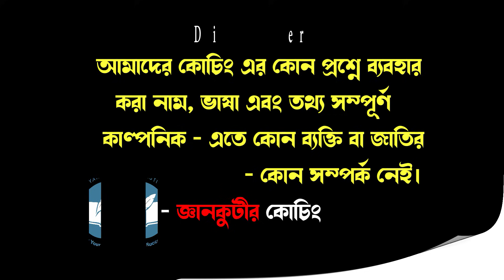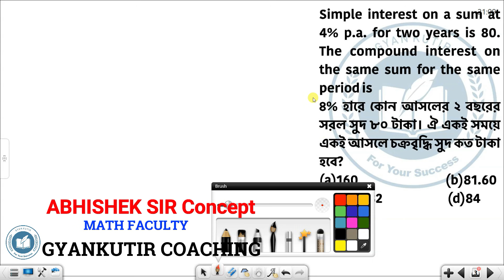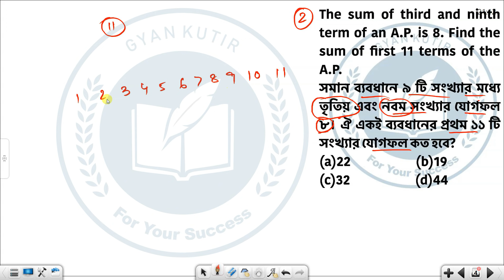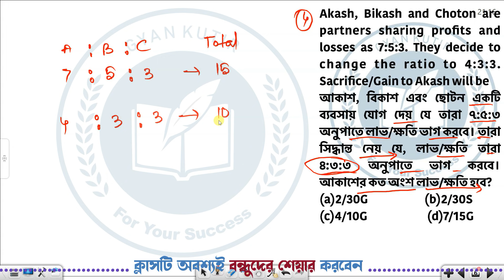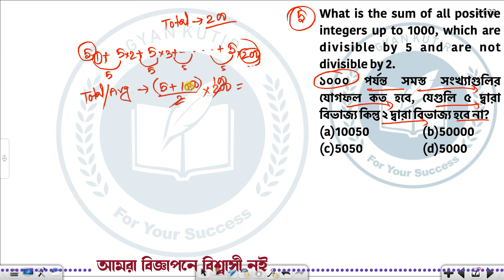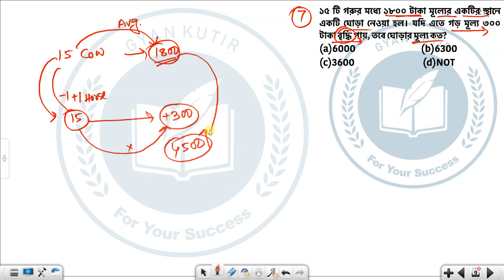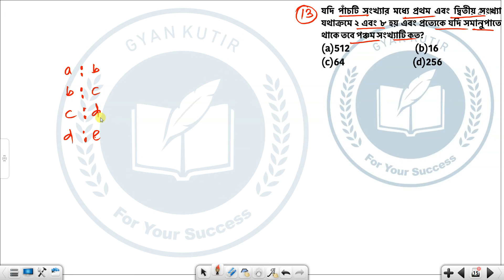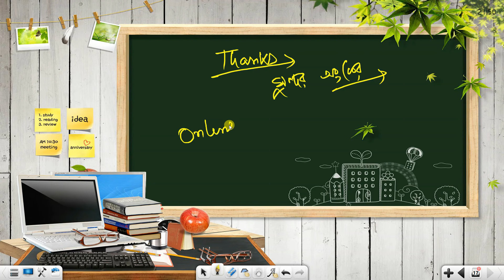Previous Year Shortcut Math Concept By Abhishek Sir | Math Best Short Tricks | WBPSC | RAIL | POLICE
Previous Year Shortcut Math Concept By Abhishek Sir, Math Best Short Tricks, WBPSC, RAILWAY, POLICE, WBCS, WBSSC GROUP C AND GROUP D, TET, CONSTABLE, EXCISE MAINS, 2021 EXAMS MATHS BENGALI

WBPSC, WB POLICE, Kolkata Police, CLERK, RAILWAY ( TECH / NON-TECH ), COURT ETC.